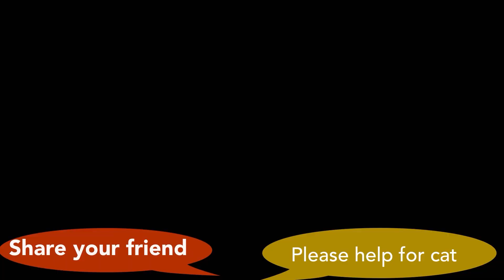Homeless cat so hungry outside ||billi main ne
irshad vlogs Channel on YouTube is one place for all those who
        Loves animals and cares about their well being.  Our
        The goal is to make animal care a viral cause.  We
        I wish our fans fall in love with animals,🥰

        They're Entertained When They're Doing It, And They Feel Empowered
        Helping needy animals. Hello Watching videos helps stray cats eat food.
I'm publishing the videos of our cat friends living on the
street for you I hope you like it.
will be very happy.

YouTube पर इरशाद व्लॉग चैनल उन सभी के लिए एक जगह है जो
         जानवरों से प्यार करता है और उनकी भलाई की परवाह करता है।  हमारी
         लक्ष्य जानवरों की देखभाल को वायरल कारण बनाना है।  हम
         काश हमारे प्रशंसकों को जानवरों से प्यार हो जाता है,
         जब वे इसे कर रहे होते हैं तो उनका मनोरंजन होता है, और वे सशक्त महसूस करते हैं
         जरूरतमंद जानवरों की मदद करना।

videos, cute kitten videos, the world of cats, cat, cat
videos, funny cat videos, cat island, kittens, funny
kittens, baby cats, lucky paws, kitty, meowing, cat
meow, stray cat videos,hungry cats, cat food, adorable
cats, alley cats, wed cat food, tabby cat, persian cat,
kitten ,sweet cat videos, feeding stray cats, I fed hungry
stray cats, cats living on the street, I gave food to
homeless street cats, homeless street cats, homeless
cute cats living on the street, little kittens waiting for
me to bring food, I brought food to the cute kittens.
sweetest kittens.
the cutest kittens videos.
crying kittens.
best kittens and mother cat videos.
the sweetest kittens in the world.
kittens living on the cutest street.
angry mother cat and kittens.
sweetest kittens playing.
kittens sucking her mom's breast.
the cutest kittens that meow.
the best kittens videos of the world of cats voutube
channel
cute kittens that you will fall in love with.
these kittens are the cutest kittens in the world.
the cutest kittens you have ever seen.
very kind and cute kittens.
Hungry kittens meow and want food.
crying poor lonely kittens.
angry mother cat protects Kittens does not bring
anybody closer to them.
adorable and angry baby Kittens
so many cute kittens, cute cat videos, cute kitten
videos, the world of cats, cat, cat videos, funny cat
videos, cat island, kittens, funny kittens, baby cats,
lucky paws, kitty, meowing, cat meow, stray cat
videos,hungry cats, cat food, adorable cats, alley cats,
wed cat food, tabby cat, persian cat, kitten, sweet cat
videos, feeding stray cats, I fed hungry stray cats, cats
living on the street, I gave food to homeless street cats,
homeless street cats, homeless cute cats living on the
street, little kittens waiting for me to bring food, I
brought food to the cute kittens, Hello Watching videos
helps stray cats eat food.
cute cat videos,
cute kitten videos,
the world of cats,
cat.
cat videos,
funny cat videos,
cat island, kittens,
funny kittens,
baby cats,
luckv paws,
kitty, meowing,
cat meow,
stray cat